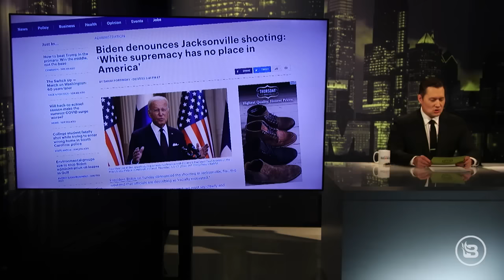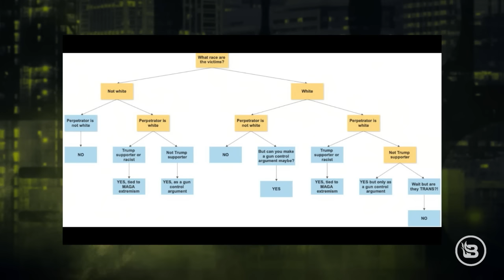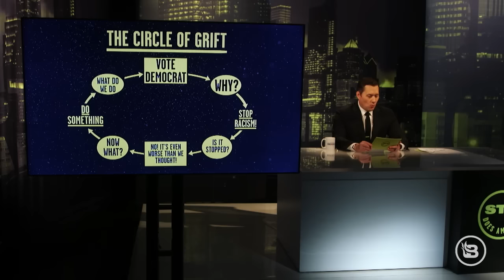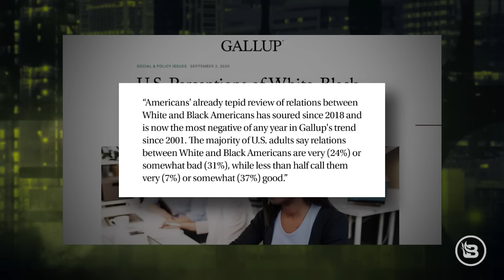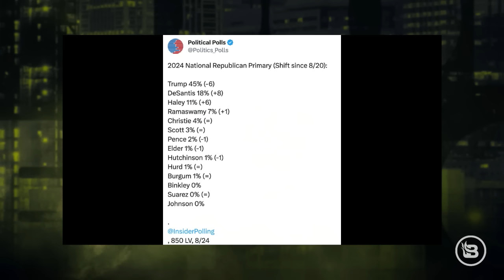Debunking Media Bias: The Racism Vaccine & Jacksonville Shooting | Stu Does America Ep 769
In this episode of Stu Does America, host Stu Burguiere explores the concept of a 'Racism Vaccine' in the context of the media's biased coverage of the Jacksonville shooting. We investigate how mainstream narratives often distort the truth, especially in cases of gun violence and racism. Special guest Doug Goudie from WGY joins us to provide exclusive insights into New York's immigration crisis, discussing the failures of Mayor Eric Adams and Governor Kathy Hochul. Tune in for an eye-opening discussion on media ethics and accountability.